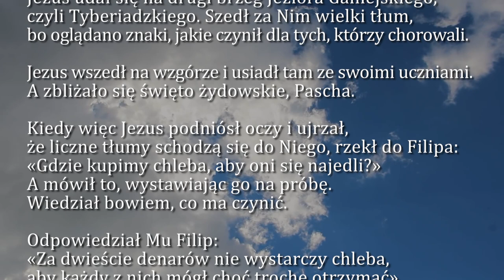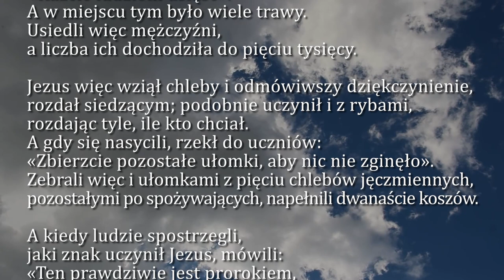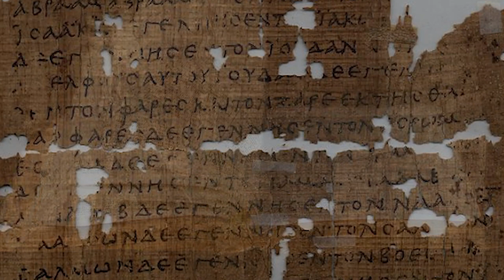Dobra Nowina na dziś | 25 lipca - XVII Niedziela zwykła (rok B)